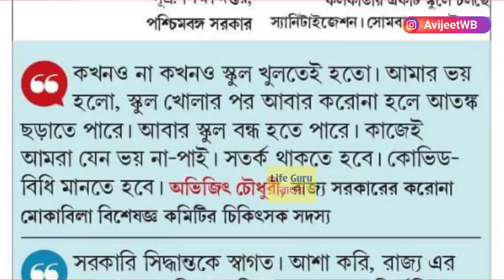৬ টি নিয়মে স্কুল-কলেজের অফলাইন ক্লাসে | West Bengal school colleges opening with new rules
west bengal school college opening date,school college opening date news,school opening date 2021 today news
west bengal school open date 2021
college kobe khulbe,west bengal school opening date 2021
west bengal school opening date,school college kab khulega
west bengal school reopening date,school open date after lockdown
school college reopening,college reopen in west bengal
wb school open date,hs exam 2021 news today
madhyamik exam 2021 news,hs exam 2021 update news
wb board exam 2021 news today,hs exam 2021 news
2021 madhyamik exam date news
madhyamik exam 2021 today news
wb colleges reopen 2021
wb polytechnic colleges reopen 2021
vidyasagar University result 2021
vidyasagar University results 2021
wbscte college reopening 2021
bartya basu on college reopen 2021
bikash bhaban on college reopen 2021
wb college university reopening 2021
bikash bhaban on college reopening 2021
wb college reopen October 2021
banglar ucchasiksha 2021
presidency un